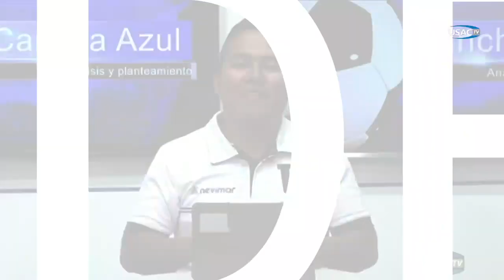DÍA DEL PERIODISTA DEPORTIVO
TV USAC celebra el día internacional del periodista deportivo